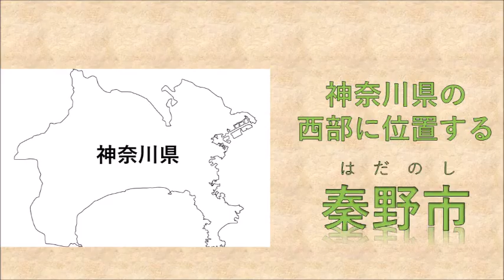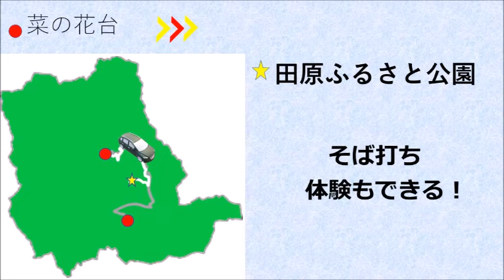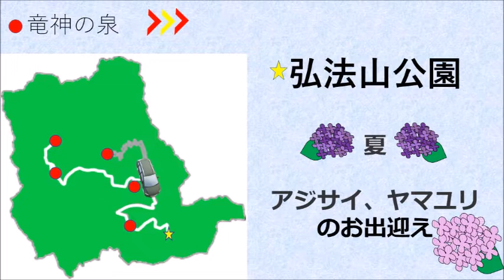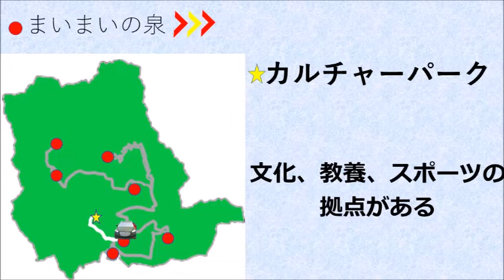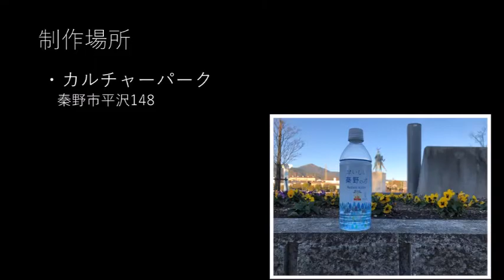【４班】秦野市の紹介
新採用職員研修において、秦野市の魅力を発信するＰＲ動画を作成しました。
令和３年１０月１日（金）から令和４年１月２７日（木）にかけて、秦野市内の観光地や名水スポットなどを巡り撮影したものを、５分ほどの動画にまとめました。